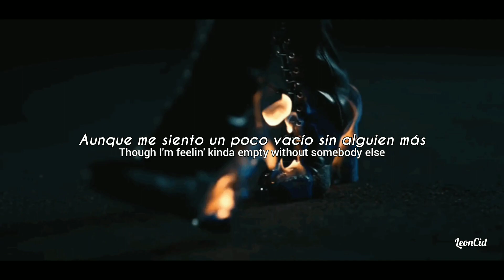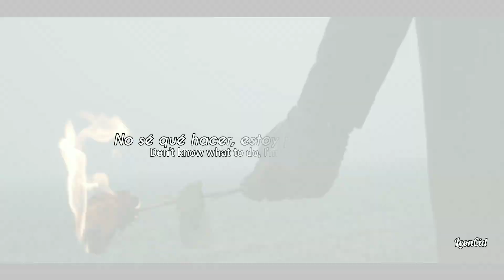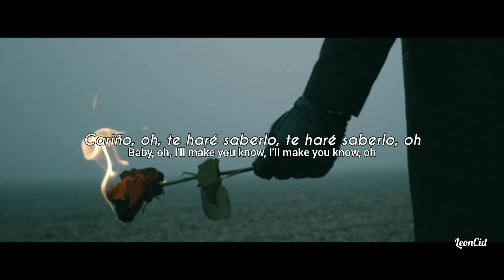Toxic - BoyWithUke // Sub Español (lyrics)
Autor:
BoyWithUke